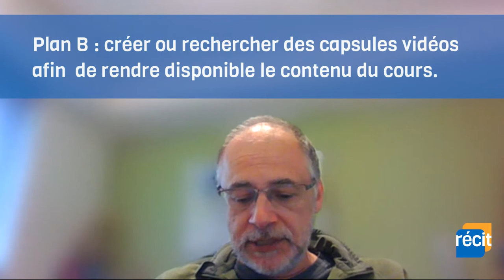Se préparer à l'enseignement à distance - pratiques gagnantes d'ordre méthodologique 3 de 3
Pratiques gagnantes d'ordre méthodologique 3 de 3